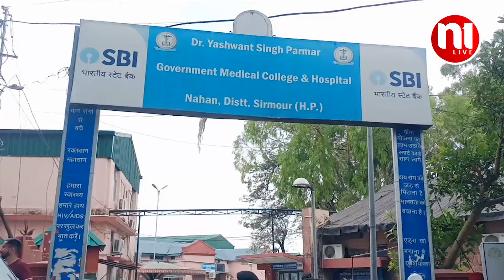कूल्हे के जोड़ का हुआ सफल ऑपरेशन | N1Live